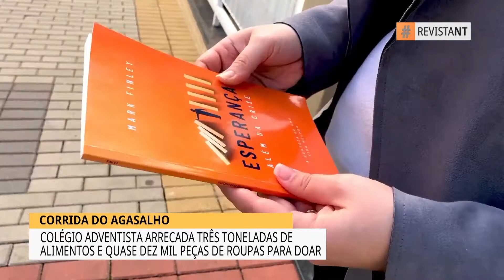CORRIDA DO AGASALHO | Revista Novo Tempo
Com o inverno às portas, o Colégio Adventista de São Miguel Paulista, no leste da capital de São Paulo, promoveu uma corrida do agasalho para arrecadar doações a fim de beneficiar pessoas carentes. A campanha tomou uma proporção tão grande, que passou a arrecadar não apenas peças de roupa, mas também alimentos e outros itens. Confira a reportagem.